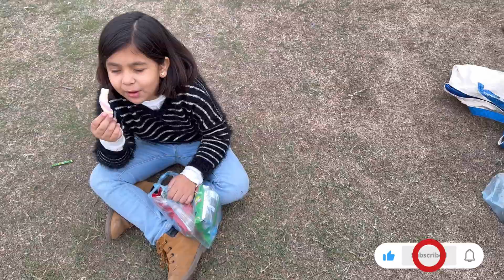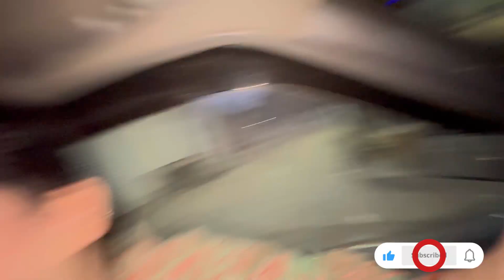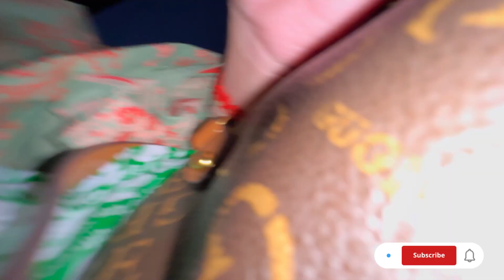KIDZ MAI TOFFEES BANTI || SPECIAL JUICE PIYA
Sehrishashfaq, blogger, shoping diva,

saarimhamda:) vlogs
sehrishashfaq:) vlogs

Pakistan
India
Uk
America
Canada
UAE
USA
Flag
Azadi
Family
Vlog
Maazsafder
Saba
Farihaducky
bhai
duckybhai
vlogger
india
hindi
hindi vlog
Roasting
roast
husband
wife
husband and wife
relationship
roasted
Muneeb
Muneeb bhai
brother
ducky bhai
summer holidays
muneeb bhai vlogs
ducky bhai vlogs
baja
independence day
14 august
azadi
azadimubarak